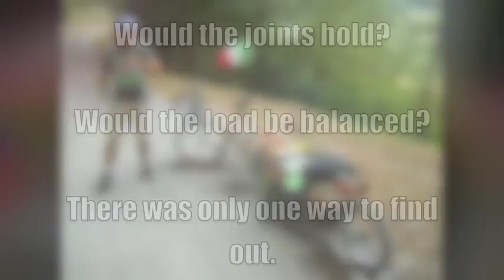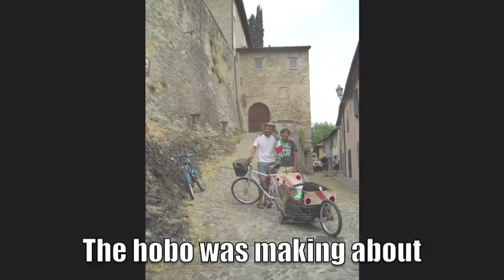Shopping cart bike trailer- Italy to Turkey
We built this bike trailer out of a shopping cart, bike parts, a satellite dish, and various things we emptied out of an old greenhouse (including parts of the greenhouse itself.) We bolted or clamped all the joints without welding.  The goal is to reach Istanbul, Turkey from Forli, Italy.